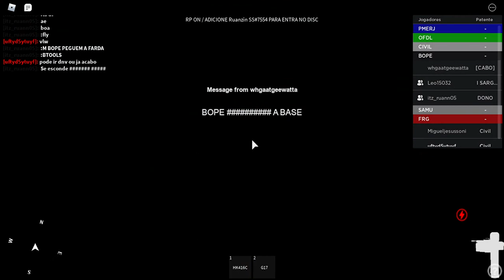MATEI O BOPE NO ROBLOX RP